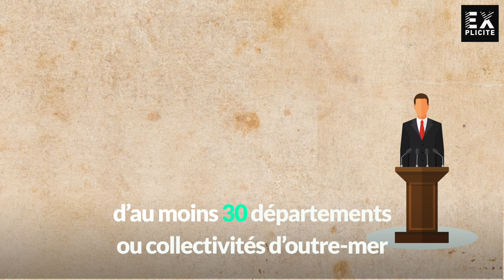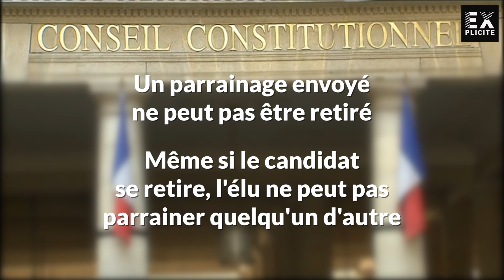MieuxComprendre : les parrainages des candidats à la présidentielle